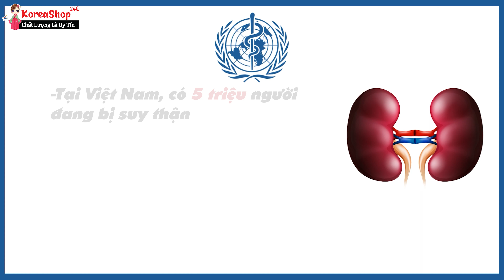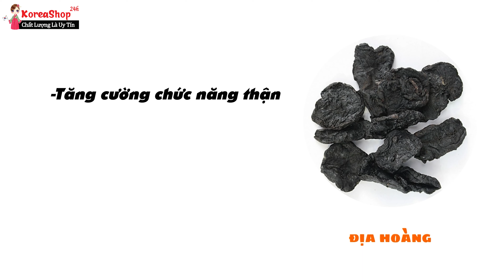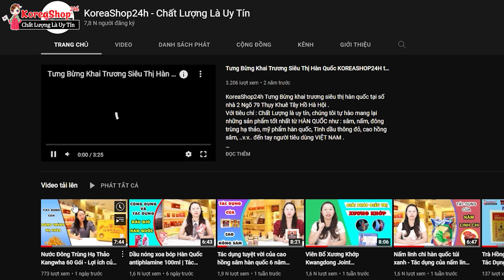Tăng Cường Chức Năng Thận Chỉ Với Nước Đông Trùng Hạ Thảo Nongzinsicphum Hàn Quốc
Công dụng của tinh chất đông trùng hạ thảo dạng ống:
- Với hệ thống miễn dịch: Tăng cường sức khỏe, tăng sức đề kháng. Nước đông trùng hạ thảo tinh chất hạn chế các loại bệnh tật, ngăn ngừa, phòng chống di căn trong ung thư và  ngăn chặn sự phát triển, lây lan của vi khuẩn, virus... cho bạn hệ miễn dịch tốt nhất, trị ho hen phế quản.
- Với hệ tuần hoàn, tim mạch: Nước đông trùng hạ thảo chứa hàm lượng cao Mannitol, chất làm giãn nở cơ tim và mạch máu não, tăng tuần hoàn não và tim.
- Nước uống đông trùng hạ thảo nguyên chất còn hạn chế các biểu hiện như: xơ vữa động mạch, tắc nghẽn mạch máu não, giảm đường máu, giảm mỡ máu, điều hòa huyết áp...
- Tăng cường chức năng tiêu hóa và hấp thu các chất dinh dưỡng, tác dụng tốt cho trẻ em chậm lớn, hay ốm vặt hoặc người gầy yếu, không ăn ngủ được.
- Làm chậm quá trình lão hóa cho bạn nét tươi trẻ và đẩy lùi các bệnh tuổi già.
- Tăng cường và cải thiện chức năng sinh lý của nam giới.
- Phục hồi và làm giảm triệu chứng viêm thận mãn, suy thận, đau lưng,  suyễn, viêm, hen phế quản, lao phổi...
- Điều hòa và cân bằng nội tiết tố cho phụ nữ.
- Hỗ trợ phòng và điều trị ung thư, u xơ.

0O0
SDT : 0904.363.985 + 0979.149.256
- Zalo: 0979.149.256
- Facebook : Siêu Thị Hàn Quốc - 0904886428
- Địa chỉ : Số 112 Thụy Khuê - Tây Hồ - Hà Nội